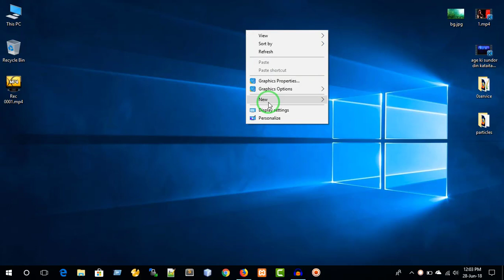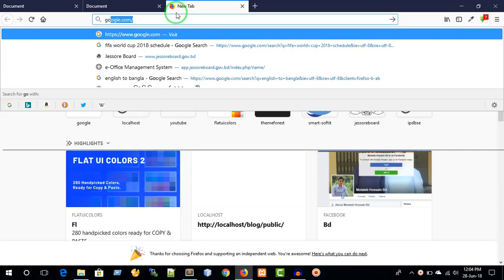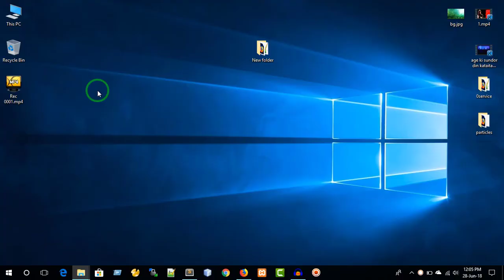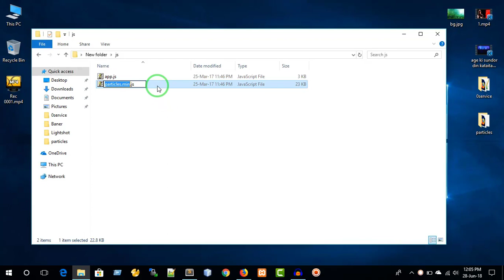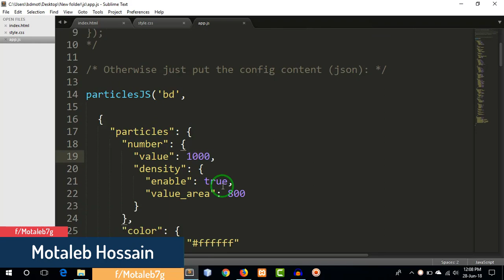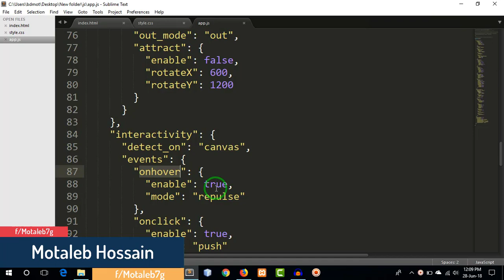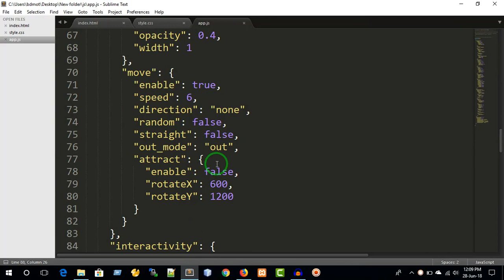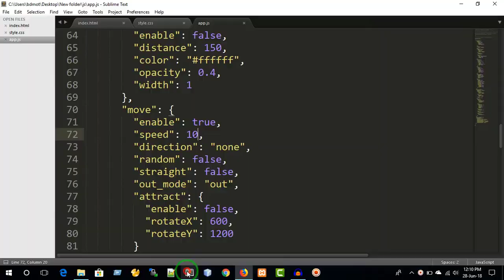how to create rain effect on particle js